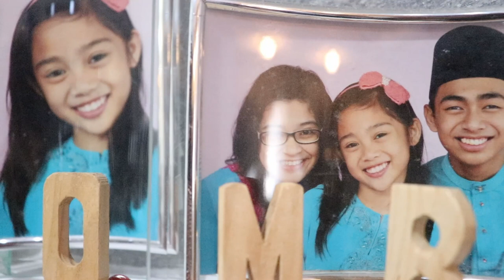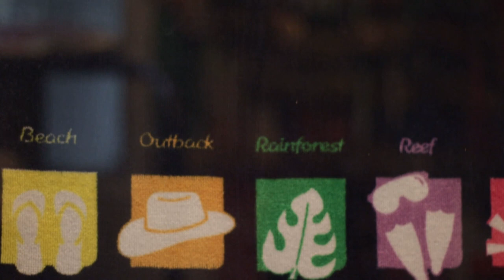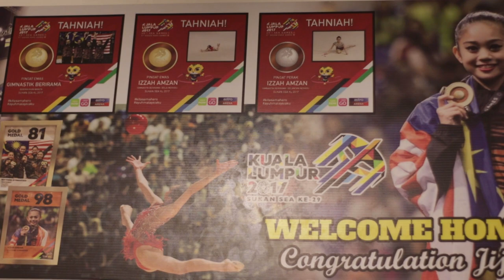IZZAH AMZAN SHORT DOCUMENTARY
Hello!,
My name is Muhammad Irfan Danial .
My youtube page is a random video about Photography , Videography , Vlog & Life . I create this page because i want to make content about my hobby or what i like & love to do . I also create this page to boost up my confidence.